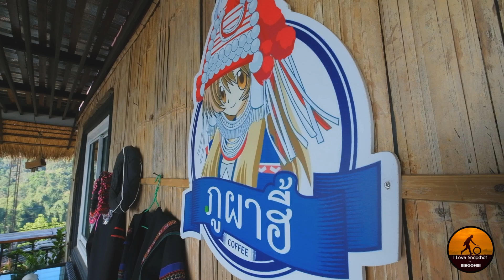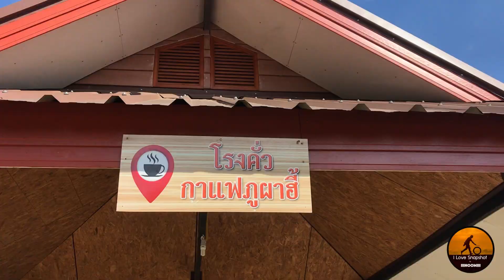VLOG#28 ตกหลุมรักเชียงราย EP2 บ้านผาฮี้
การเดินทางในวันที่ 3 ของเราที่บ้านผาฮี้ เริ่มต้นจากการตื่นมาดูพระอาทิตย์ขึ้นยามเช้าท่ามกลางบรรยากาศขุนเขาของจังหวัดเชียงราย เที่ยวชมสวนกาแฟและกระบวนการหลังการเก็บเกี่ยวที่โรงคั่วกาแฟของบ้านผาฮี้ หลังจากนั้นก็ไปแวะทานข้าวเที่ยงที่ร้านกาแฟที่บรรยากาศดีที่สุดแห่งหนึ่งในบ้านผาหมี (สวนคุณปู่) ก่อนที่จะเดินทางสู่ภูชี้ฟ้า